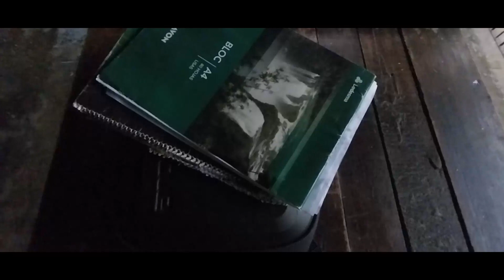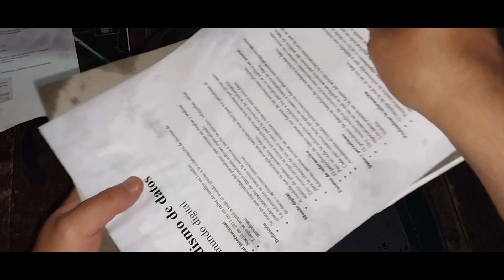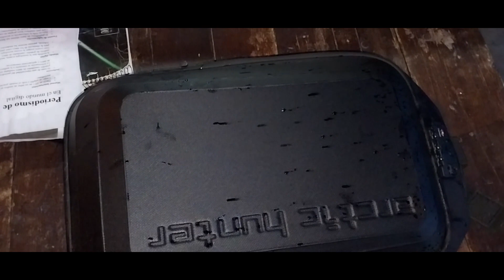Prueba de la impermeabilidad de la mochila Arctic Hunter, en lluvia fuerte durante mas de 4 horas.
En este caso les presento la prueba de la impermeabilidad de la mochila Arctic Hunter, en lluvia fuerte durante mas de 4 horas.
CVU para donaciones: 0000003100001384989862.